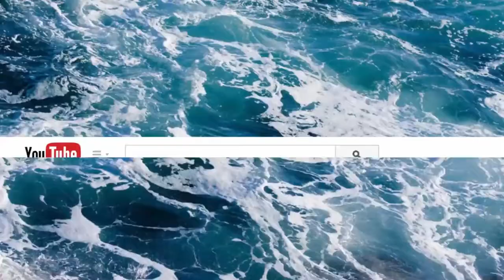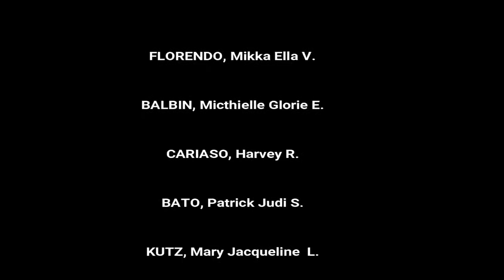Statistics Vlog 365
Statistics Vlog 365: Saint Arnold Janssen